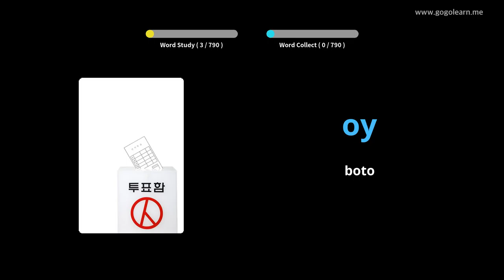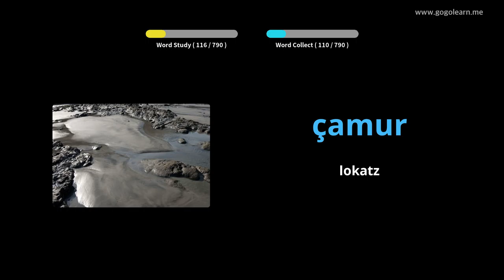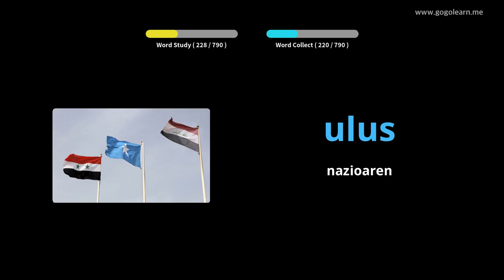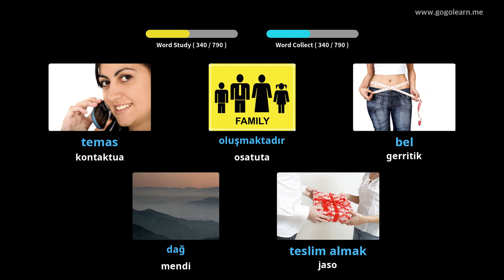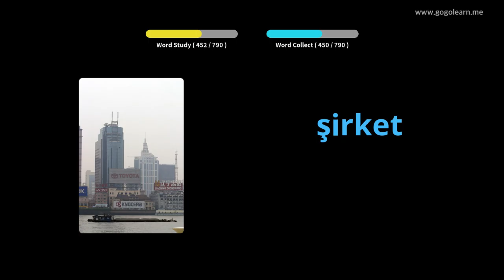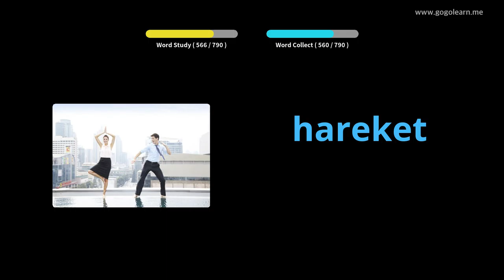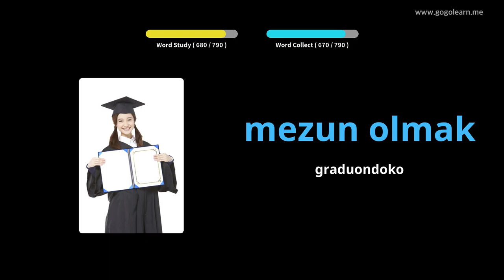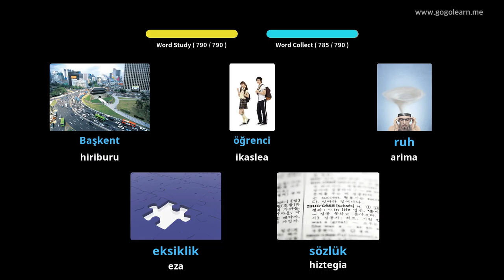Turkiako Hiztegia Erdi Eskola | Golearn